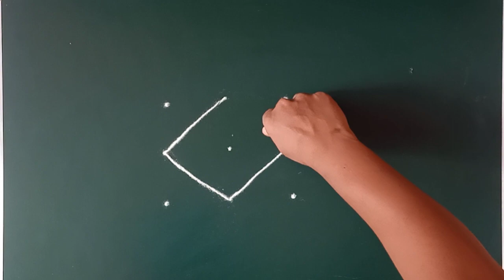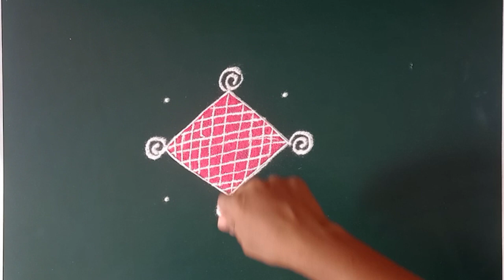उद्याच दारापुढे काढा ही छोटीशी सुंदर रांगोळी | easy small rangoli design | thipkyanchi rangoli